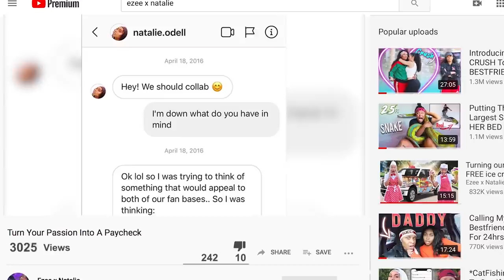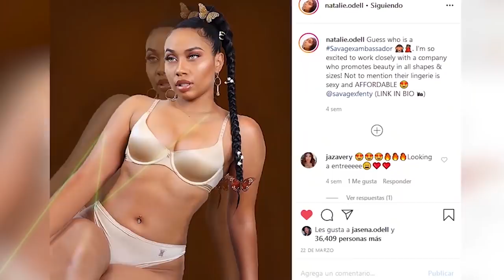Telling Her I LOST my Anniversary Ring! (She KICKED me OUT)